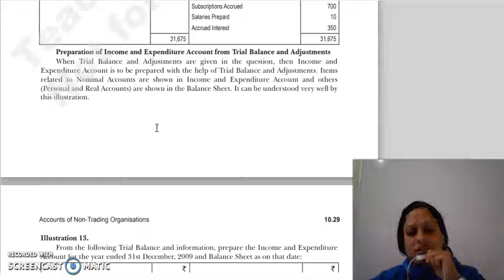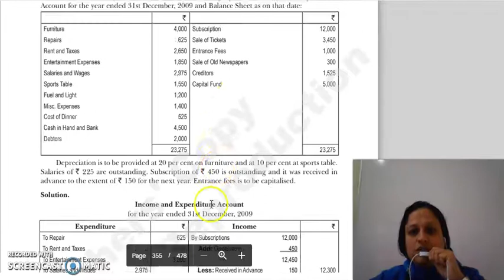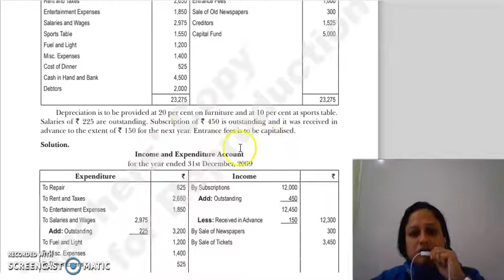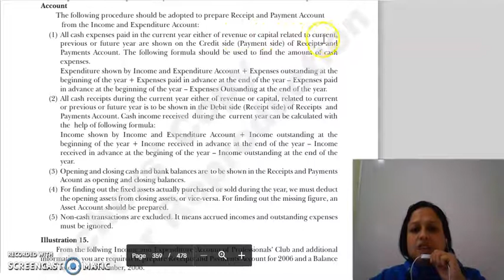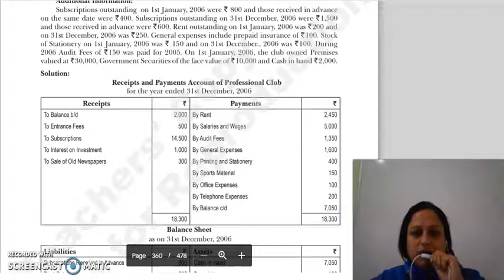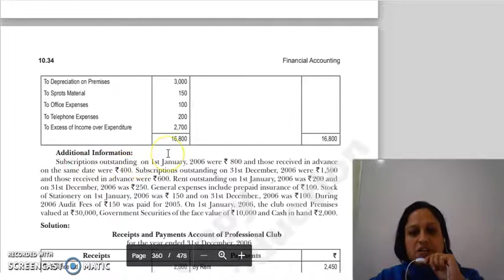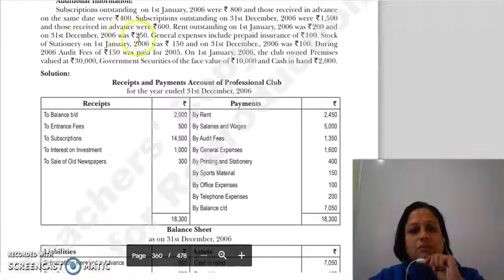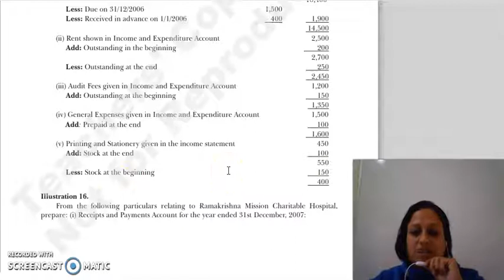F.ACC LECTURE, CHAPTER 10, LECTURE 7.